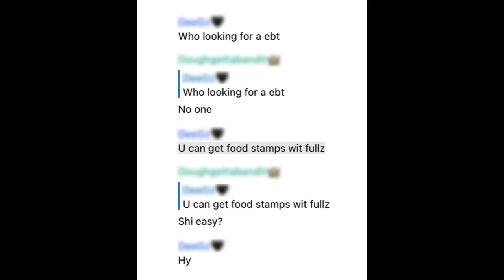Black Market Food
use.

CROWNFUL Ice Maker Countertop Machine
Tide Liquid Laundry Detergent
Mop and Bucket with Wringer Set for Home
Downy Fresh Protect Laundry Scent Booster Beads
150 Pack 12 oz Paper Bowls
Plastic White 400 Forks And 400 Spoons